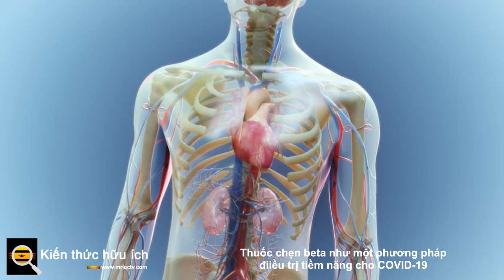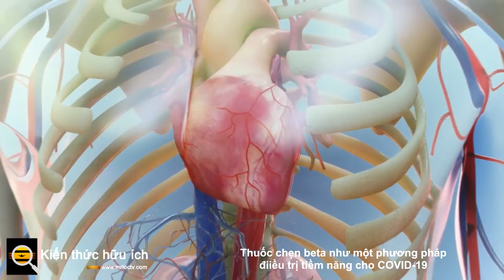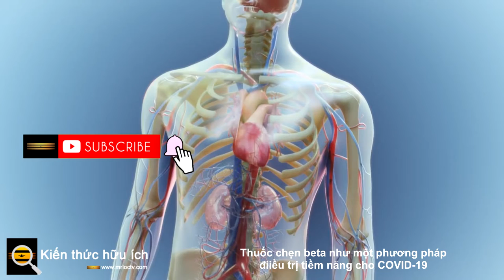Thuốc chẹn beta như một phương pháp điều trị tiềm năng cho COVID 19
Thuốc chẹn beta  là loại thuốc tương đối phổ biến được sử dụng để điều trị huyết áp cao, nhịp tim bất thường và một loạt các bệnh lý khác. Chúng hoạt động bằng cách ngăn chặn epinephrine (hay còn gọi là adrenaline), chất gây ra nhịp tim thấp hơn và nhịp tim ít mạnh hơn. Bằng cách ngăn chặn các thụ thể đó trong cơ thể, thuốc chẹn beta có thể tác động đến phản ứng “chiến đấu hoặc bỏ chạy” của cơ thể.

Gần đây, các nhà nghiên cứu đang xem  xét liệu thuốc chẹn beta có thể hữu ích trong việc điều trị COVID-19 hay không. Bệnh COVID-19 có thể được chia thành ba giai đoạn: giai đoạn I, phản ứng của virus sớm được đặc trưng bởi các triệu chứng giống như cúm; giai đoạn II, giai đoạn phổi với các triệu chứng viêm phổi và hô hấp có thể xảy ra; và giai đoạn III, giai đoạn “quá viêm”, trong đó có thể xảy ra suy các cơ quan. Bệnh nhân ở giai đoạn III thường bị ảnh hưởng bởi hội chứng suy hô hấp cấp tính (ARDS). Một nghiên cứu gần đây được công bố trên Tạp chí của Trường Đại học Tim mạch Hoa Kỳ  cho thấy rằng metoprolol, một loại thuốc chẹn beta phổ biến, có thể hữu ích trong việc điều trị ARDS do COVID gây ra.

Các nhà nghiên cứu đã tiến hành nghiên cứu ngẫu nhiên 20 bệnh nhân COVID-19 mắc ARDS để được điều trị bằng metopropol hoặc nằm trong nhóm đối chứng không được điều trị thêm. Họ thấy rằng những bệnh nhân được điều trị bằng metopropol đã giảm viêm phổi và cải thiện lượng oxy mà không có tác dụng phụ. Mặc dù đây là một nghiên cứu thí điểm nhỏ, nhưng kết quả của nó cho thấy rằng siêu đô thị có thể là một cách đơn giản và rẻ tiền để điều trị ARDS ở bệnh nhân COVID.

Thuốc chẹn beta như metopropol có thể hữu ích trong điều trị ARDS vì chúng giúp chấm dứt tình trạng viêm cấp, đóng vai trò chính trong ARDS do COVID gây ra. Tình trạng viêm trầm trọng này một phần là do phản ứng miễn dịch quá mức  và hoạt động quá mức của bạch cầu trung tính (một loại tế bào bạch cầu và thành phần thiết yếu của hệ thống miễn dịch). Metopropol “làm choáng” bạch cầu trung tính và có thể làm giảm số lượng bạch cầu trung tính trong phổi, dẫn đến kết quả tích cực cho bệnh nhân COVID.